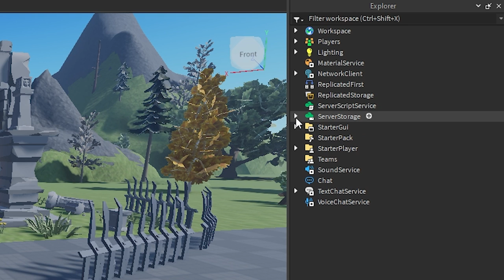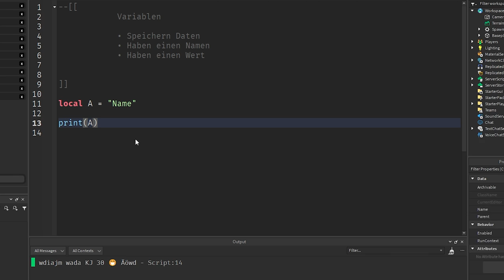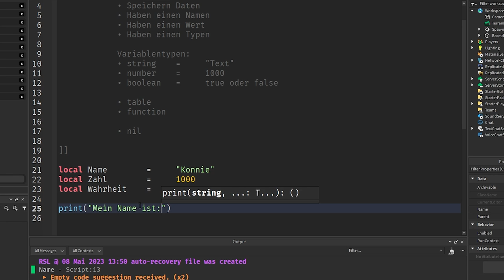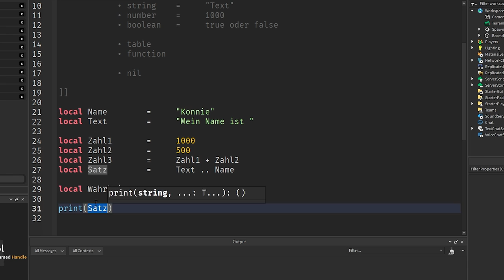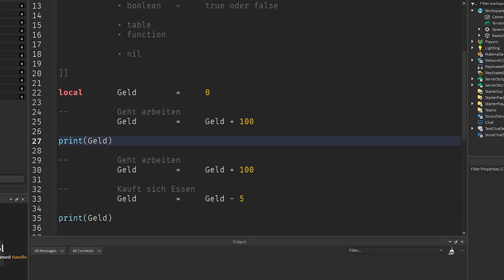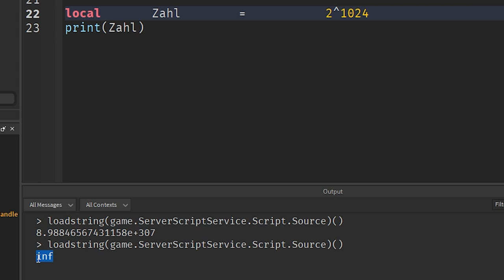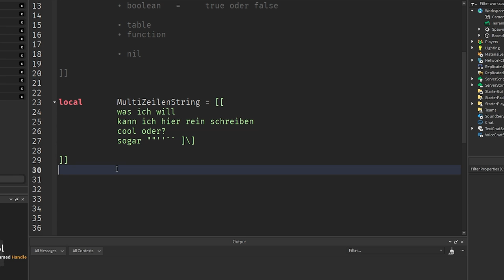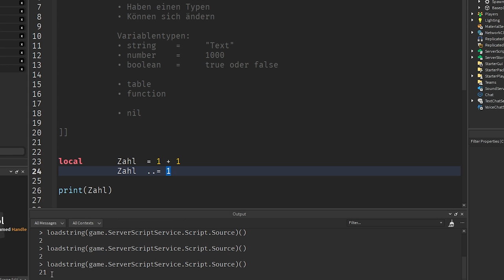Alles über Variablen | Roblox Studio Lernen (RSL 2.2) deutsch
Was sind Variablen und wofür braucht man sie?

Ich erkläre in diesem Tutorial alles, was man zu Variablen in Roblox Studio wissen sollte, ich zeige ein paar Besonderheiten in Roblox Luau und ich erkläre, warum Computer schlecht in Mathe sind.
Variablen sind eins der Fundamentalsten Grundkonzepte fürs Programmieren und wer sie nicht versteht, wird sehr große Probleme bekommen.

00:00 – Intro
00:55 – Was macht print()
01:10 – Einführung in Scripting
01:31 – Kommentare in Code
01:55 – Mehrzeilige Kommentare
02:25 – Was lernen wir?
02:40 – Was sind Variablen?
03:17 – Wie erstellt man eine Variable?
03:37 – Braucht man Abstände beim Coding?
04:18 – Warum schreibt man local?
04:46 – Text in einer Variable speichern
05:21 – Welche Namen kann eine Variable haben
06:38 – Besonderheit bei Variablennamen
07:09 – Welche Variablen gibt es?
07:39 – String erklärt
08:47 – Weitere Variablentypen
09:35 – Wie legt man den Variablentypen fest?
10:24 – Wofür braucht man unterschiedliche Typen?
11:09 – Wofür braucht man Zahlen?
12:24 – Scripts ausführen ohne das Spiel zu starten
13:00 – Welche Operatoren gibt es?
14:10 – Wofür ist der .. Operator?
15:07 – Output clearen in Roblox Studio
15:38 – Wofür braucht man true und false
16:36 – Was können Variablen noch?
17:39 – Variablen ändern
18:19 – Variablen anwenden
19:23 – Alles hat seine Reihenfolge
20:17 – Zahlen erklärt
21:16 – Computer können kein Mathe?
22:34 – Wann wird Mathe unpräzise?
23:35 – Die größte Zahl in Roblox
24:51 – Nerd Fakten über Strings
26:24 – String Tricks in Roblox Luau
28:10 – Multi Zeilen Strings
29:32 – Wie man ]] in einem Multi Zeilen String einbauen kann
30:11 – Weitere Escape Sequences
30:57 – Andere Zahlensysteme in Roblox
32:07 – Letzter Fakt zu Zahlen
32:36 – Compound Operator

–               ↓ *LINKS* ↓                    –

–               ↓ *TAGS* ↓                   –